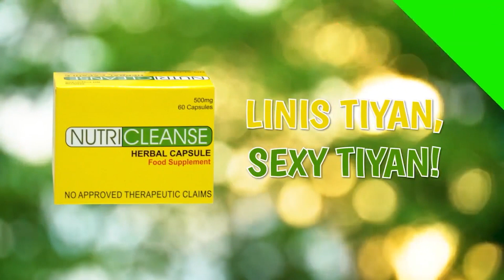Housing units ng Bataan iginawad na sa mga benipisyaryo